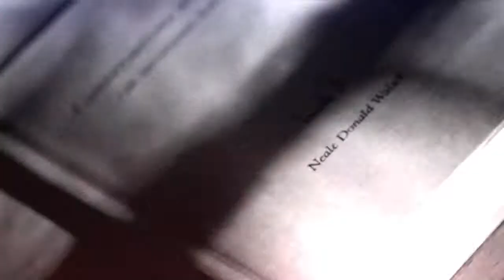Muse - Keith Rivers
This is a story about creating. Your prefrontal cortex is the part of your brain that provokes inspiration, emotion, and ideas. Ideas can come from anything, even a "pop, fizz," or an "ahh".